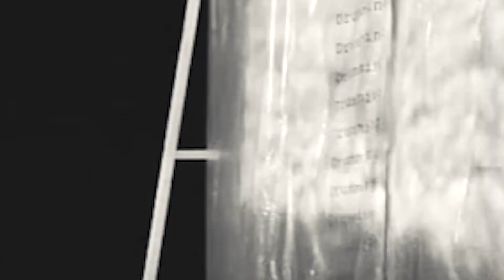Teaser of the documentary 'The disciples of Marcel Duchamp'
Teaser of the documentary film THE DISCIPLES OF MARCEL DUCHAMP.
Els deixebles de Marcel Duchamp.
Los discípulos de Marcel Duchamp.
Produced by Jopergon.
Directed by Josep Pérez.